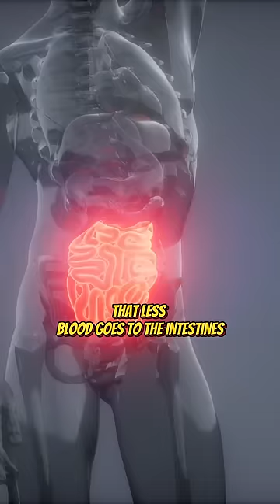Why Do Marathon Runners Poop Their Pants?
You may have seen marathon runners pooping their pants while running for hours without stopping or resting. In fact, they don’t do it intentionally. Experts explain that during the race, the runners’ leg muscles work so much that less blood goes to the intestines. When this is combined with the stress of the race, the feces in the intestines cannot be held, and are spontaneously evacuated.